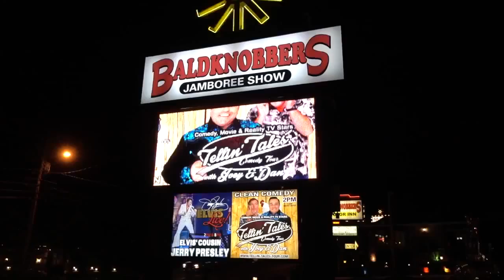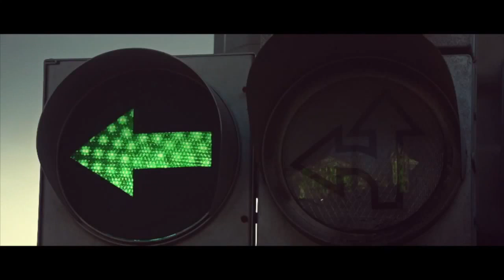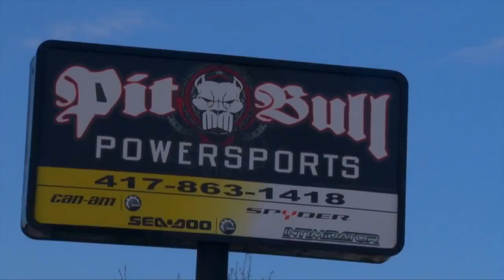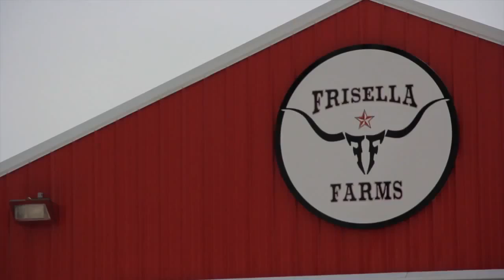WCW Wrestler Joey Thurmond and Andy Frissella play with Can-Ams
One big adventure two big personalities. The boys take off with former wcw wrestler Joey Thurmond and CEO of Supplement Superstores Andy Frissella. To learn who Andy Frissella is, watch this.  Andy Frisella Stop Whining Motivational Speech

Ryde It T.V. is your Powersports T.V. show! Check us out!
Ryde It Powersports T.V. plays with top brands like Can-Am, Sea-Doo, and Spyder at incredible destinations. Based out of the Pitbull Powersports in Springfield Missouri, we specialize in ATVs, Spyders, and PWCs, and tons of accessories for our toys! .

Ryde It T.V. is all about Powersports and the lifestyle that revolves around it. From the street to the dirt and even on water we strive to provide a diverse family entertainment that will keep you wanting more!